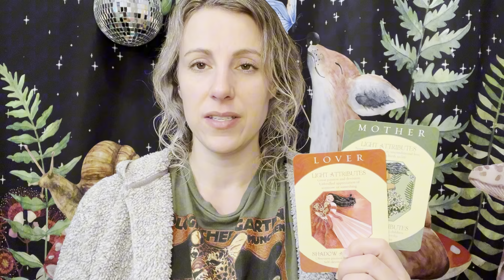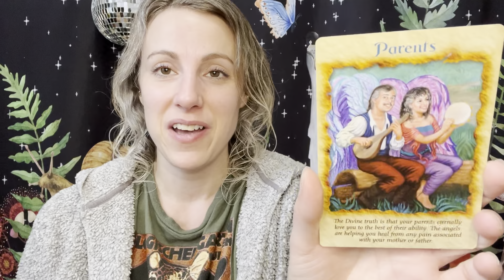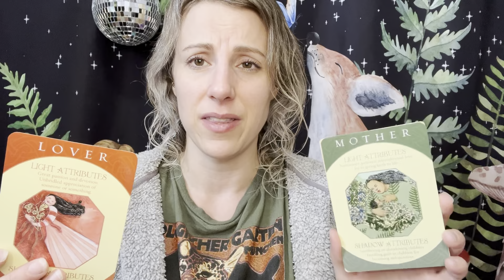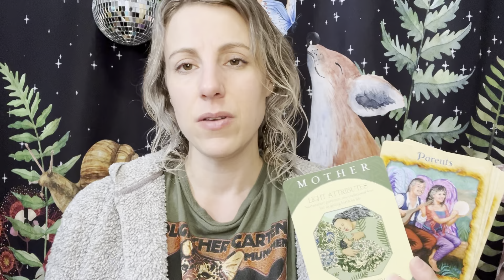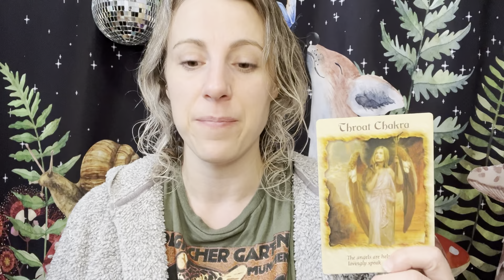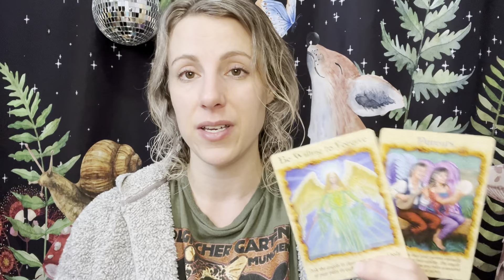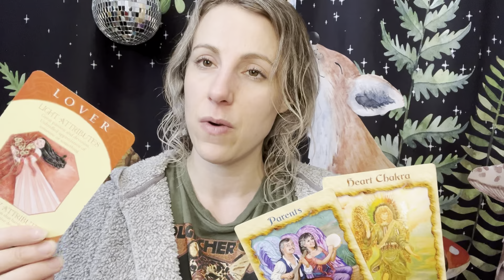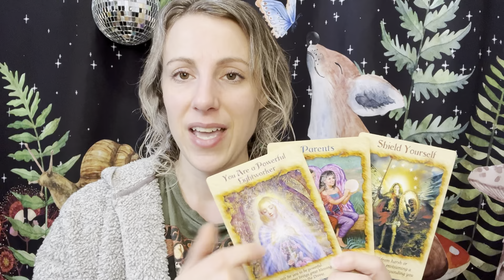Healing Parental Wounds for Stronger Relationships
I’m Kristi, your ♒️ intuitive on this journey through the realms of the Divine for channeled guidance.

Your engagement and support mean the world to me! 💌❤️

Join us in practicing selfcare, mastering the art of manifesting, and diving into channeled messages that empower us all. 🌌✨

Thank you for being a part of this magical journey! 🌈🌞